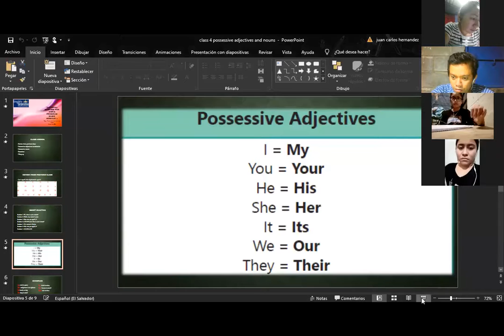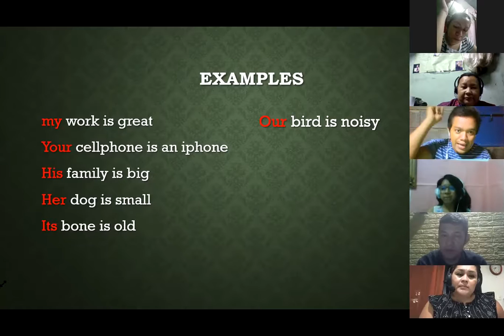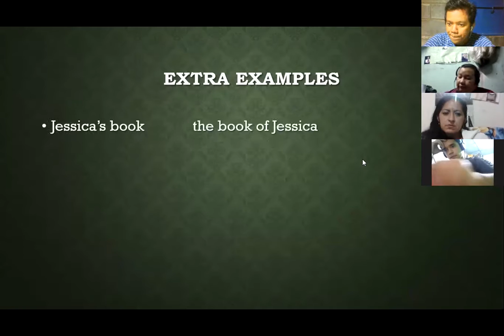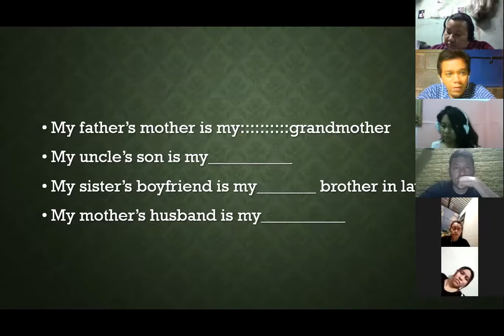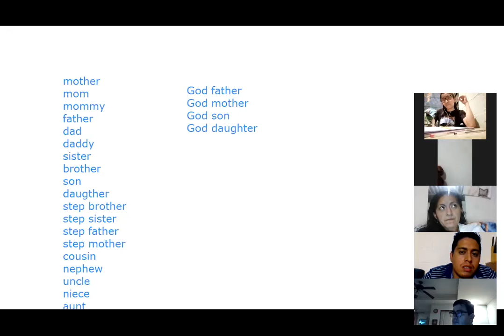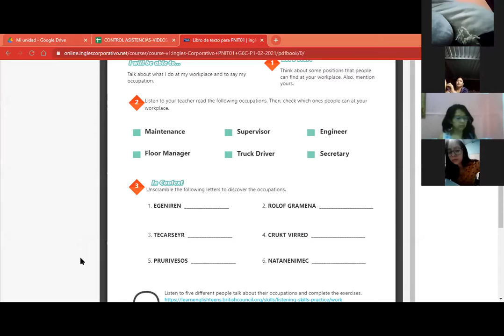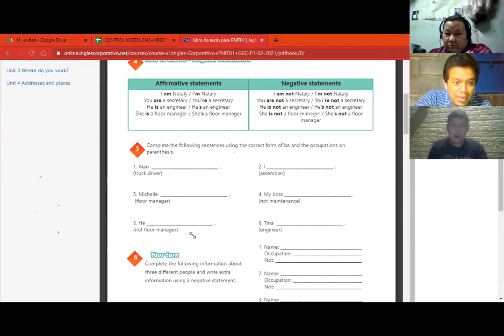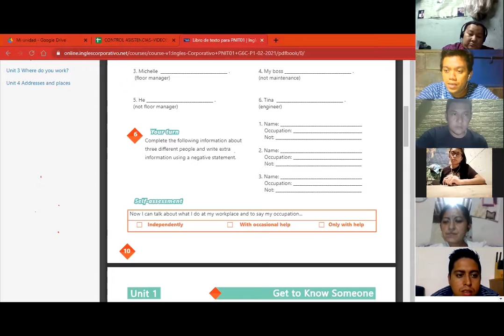Videoconferencia #5 Vocabulary Practice